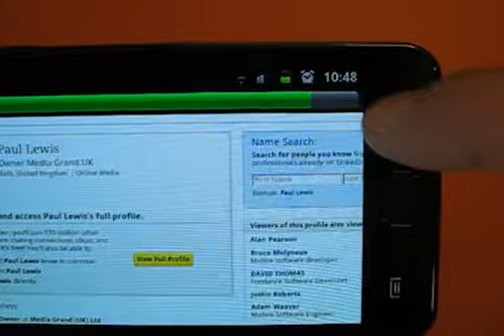AR Business Card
Media Grand augmented reality business card on the Layar Reality Browser